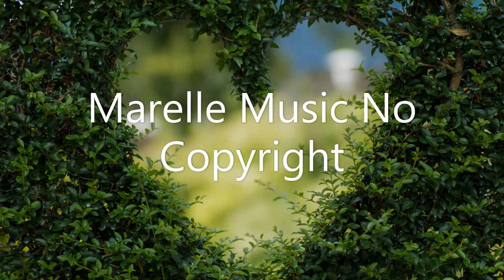The day I met her Music by Esther Abrami (Marelle Music No Copyright)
A Inspiring music created by Esther Abrami music artist for Classical and Romantic

Best Marelle Music No Copyright

UCyzENeFr9-4UtNSPROVu3aw